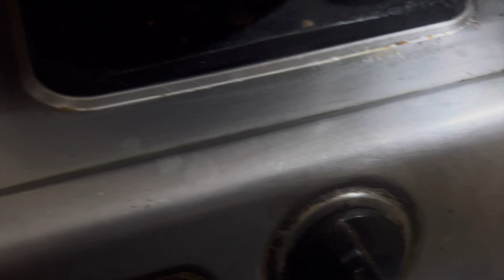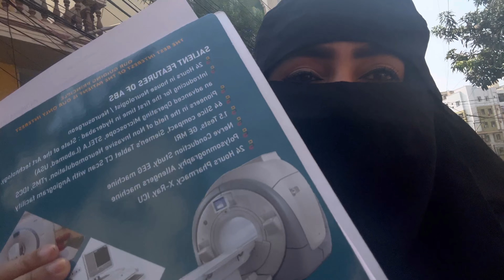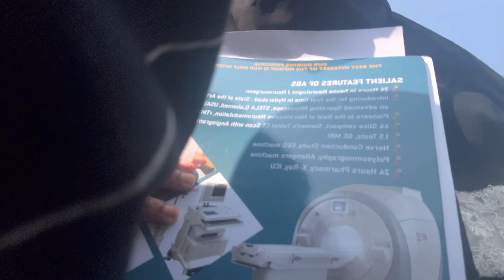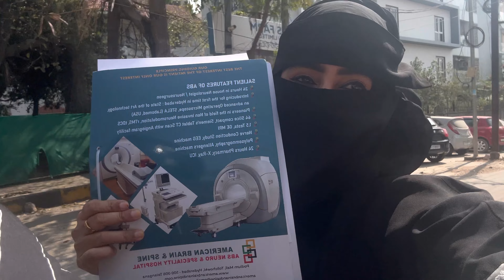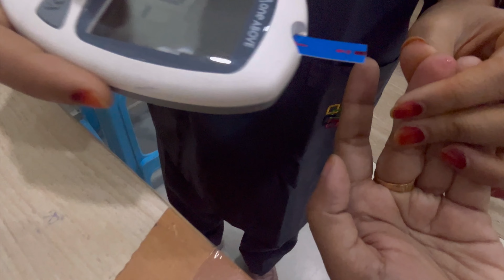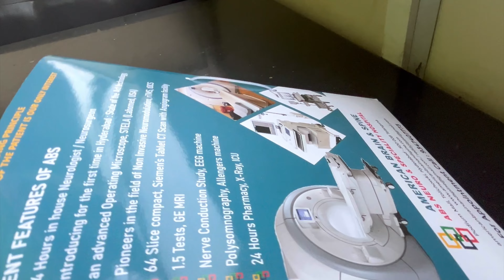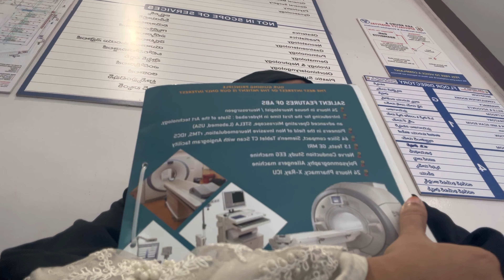Aj gaye humlog dawat main 😍 | Phir se Dr ke pas Jana pada | huwa blood test 😒